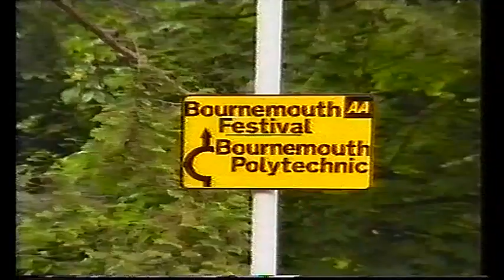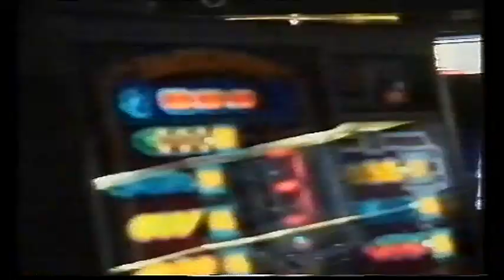Bournemouth International Festival 1991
I worked as Producer with Bournemouth TV Production students to make this documentary of the first Bournemouth International Festival in 1991.  Following an apparent loss of £70,000, there was a dispute between Councillor Jacky Harris and the Festival Director Dr Roy Wales. Dr Wales resigned as a result and one further cut-down International Festival was staged the following year. Possibly the shortest running Festival series ever?  I still have the printed programmes from both events and newspaper cuttings of the dispute.  Here's a list of the video contents - some well known names here!
00.30 Jacky Harris
00.55 Roy Wales
01.19 David Mellor opens the festival
01.25 Opening collage
02.42 Julian Lloyd Webber
04.12 Esso Vintage Car Run
04.40 National Youth Jazz Orchestra
05.18 George Melly
05.37 Busker of the Year Award
06.33 Roy Castle
07.36 Lucerne Festival Strings
08.26 Coull Quartet
09.16 Environmental Artists
10.10 Evelyn Glennie
11.19 Thai Music ensemble
11.55 Adzido Pan African Dance
13.00 Schools Workshops
13.40 Marching Bands
14.18 Ensemble Vasse
15.00 Bournemouth Sinfonietta Choir
15.45 Cambridge Theatre Company
16.27 Fine Arts Brass Ensemble
17.15 The Festival Club
17.50 The Britonnioni Brothers
20.00 Grease
20.40 Natural Theatre Company
21.16 Sir Yehudi Menuin BSO
22.30 Closing Collage
23.20 Credits